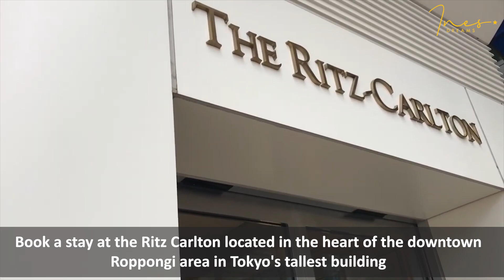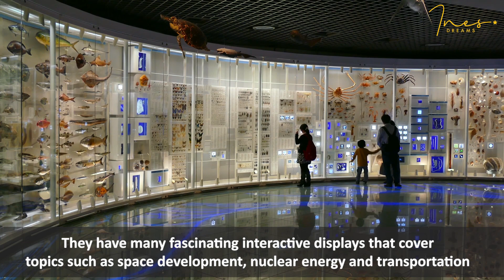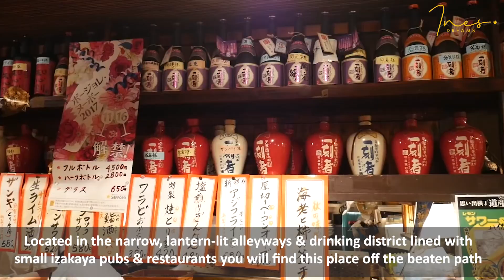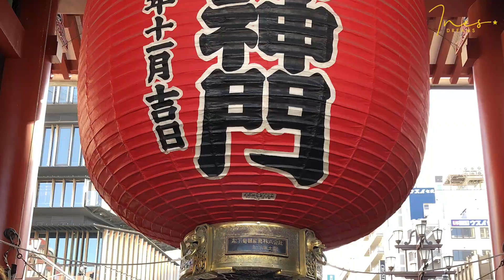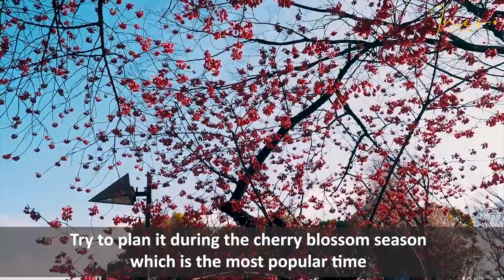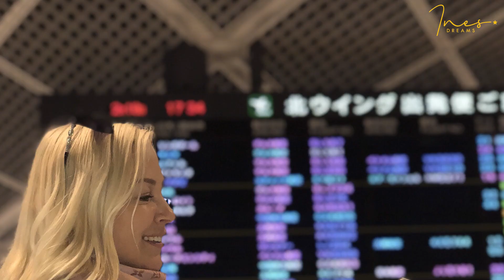Top 10 places to visit in Tokyo, Japan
Are you planning a vacation soon? Make sure to check out my personal list of must-have travel items before you pack your bags. From comfortable outfits to a reliable power bank, I've got everything you need to make your next trip a success. and let me know what you think!

10. Book a stay at the Ritz Carlton in the Roppongi area for breathtaking views and luxurious amenities.
9. Visit the National Museum of Nature and Science in Ueno Park for an insight into the latest scientific and technological advances.
8. Dine at Shiba Tofuya Ukai & Tokyo Tower restaurant for delicious food and a view of the famous Tokyo Tower.
7. Visit Gonpachi restaurant for a unique Kill Bill-inspired experience with great food options.
6. Cross the iconic Shibuya Crossing for a taste of the city's vibrant atmosphere and visit Shibuya 109 for trendy fashion.
5. Visit Shibuya Nonbei Yokocho for a quaint bar experience with great cocktails and snacks.
4. Enjoy a sumptuous brunch at Hal Yamashita Japanese restaurant with a friendly chef and delicious organic options.
3. Visit Old Temple Sensoji, one of Tokyo's oldest and most colorful temples, for a glimpse of its history and culture.
2. Take a stroll in Ueno Park, one of the city's biggest parks, for a taste of nature and historical monuments.
1. Explore Tokyo Central Station, an imposing brick building in the Marunouchi district, for transportation options and access to Mount Fuji or Kyoto.

and start planning your own adventure to this amazing destination.

Are you ready to add some excitement to your bucket list? Let me help you plan an adventure of a lifetime! From travel tips to must-have items, I've got all the information you need to make your trip unforgettable.